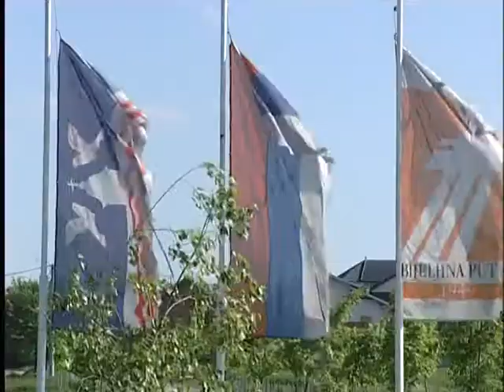Bijeljina, sanacija puteva